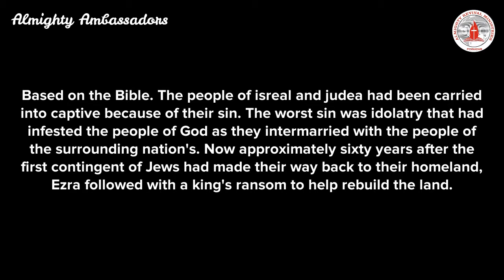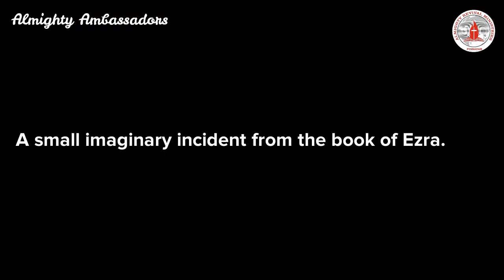Ezra and Eliezer | Ezra 7-10 | Animated Christian Story | Kids Special